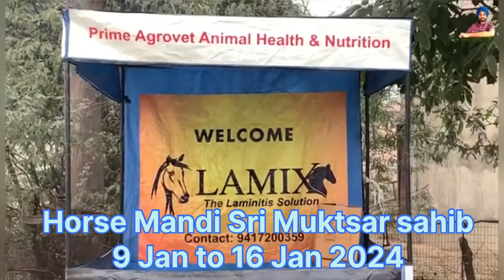Horse Mandi Sri Muktsar sahib 9 Jan to 16 Jan 2024